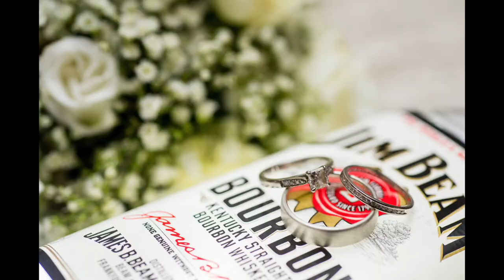Geoff Kirby Photography Best of 2017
The best wedding photography from 2017 from Geoff Kirby photography.
A Nottingham wedding photographer covering the UK.